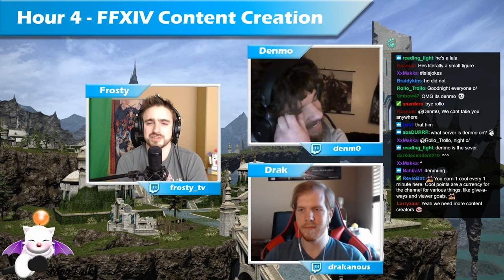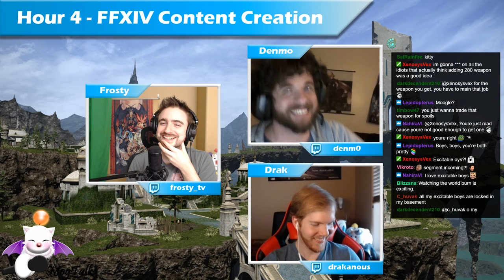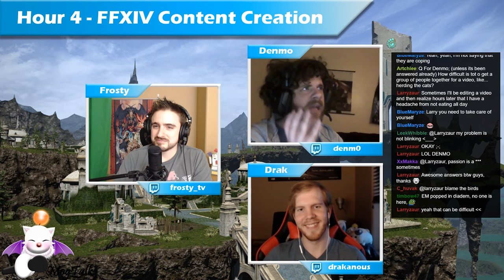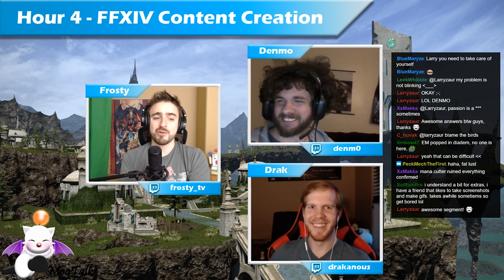MogTalk: Episode 100(Hour 4) - FFXIV Content Creation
Guest(s): Drakanous & Denmo
Discussion: A lot of FFXIV players are familiar with the videos both of these guests put out. They help extend the life of the game by giving us unofficial FFXIV entertainment that is easy to digest. They will be coming on to discuss their journey in content creation and give advice for those who are interested!
Rating: 10/10